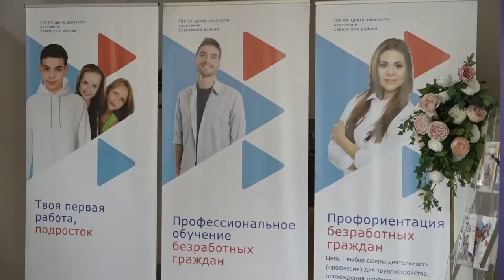"Планета ресурсов» для абитуриентов